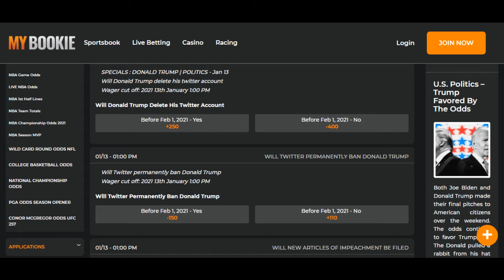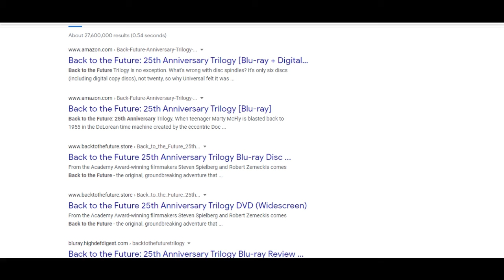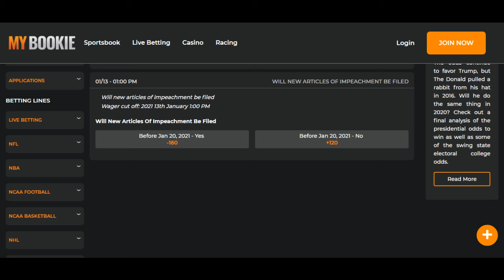Trump gets fired from Celebrity Apprentice Presidency?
We can clearly see the 25 code used in the media as the 2nd Impeachment of the Donald, the Back 2 The Future movie where a character named Biff who becomes rich and goes into politics, the trilogy series was promoted in 2013 in its 25 yr anniversary. The first prop bid was +250 followed by prop for his Impeachment.